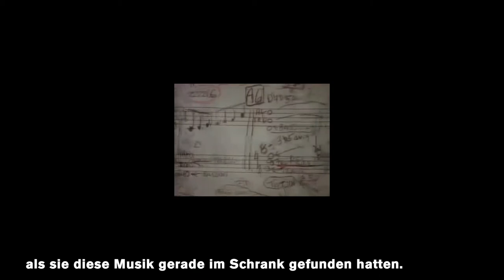Charles Mingus: EPITAPH (Preview)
Beyond music! Charles Mingus' epic jazz suite EPITAPH can be described as a major event without exaggeration: Learn more about the incredible story of this classical jazz colossus.

On 19 Sept 2022, the "opus summum" of jazz icon Mingus will be performed at the Berliner Philharmonie to mark the 100th anniversary of his birth.

In context of Musikfest Berlin and together with the Jazz Institut Berlin